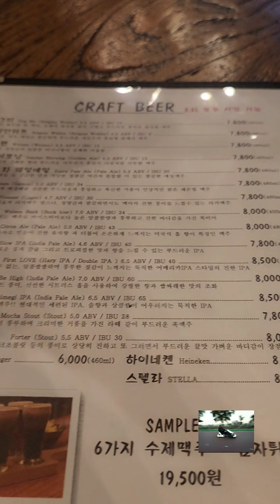김하오의 푸드 스토리ㅡ세종시 크래프트 하우스